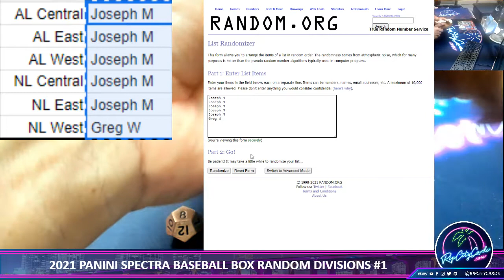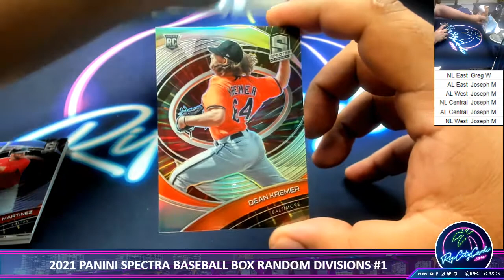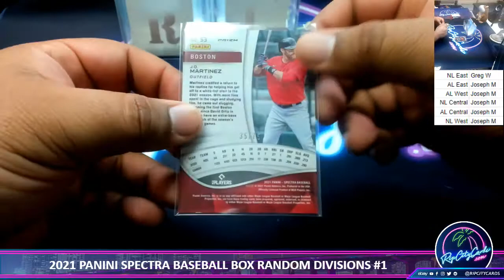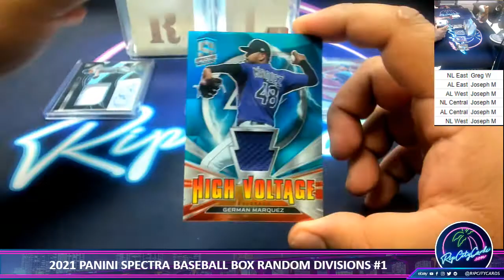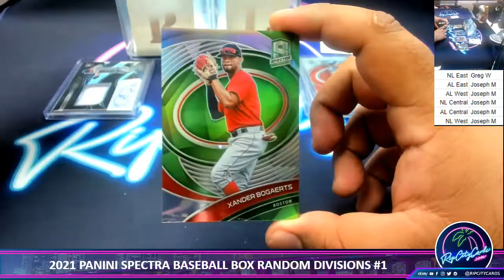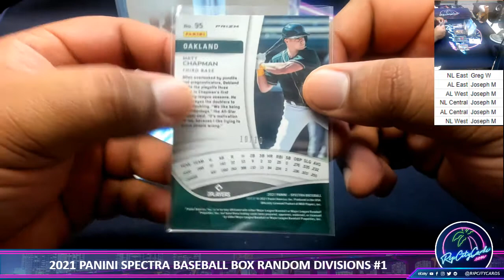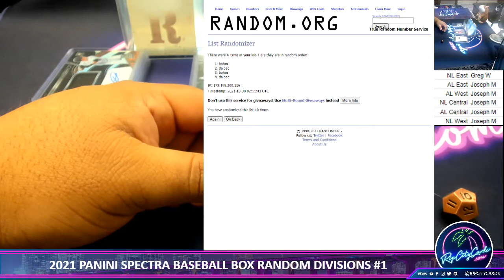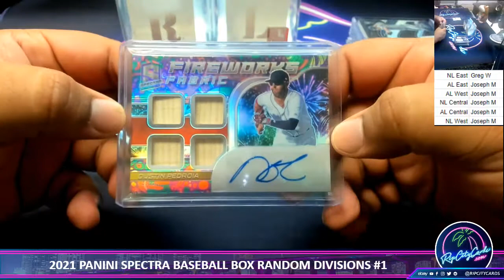2021 PANINI SPECTRA BASEBALL BOX RANDOM DIVISIONS #1